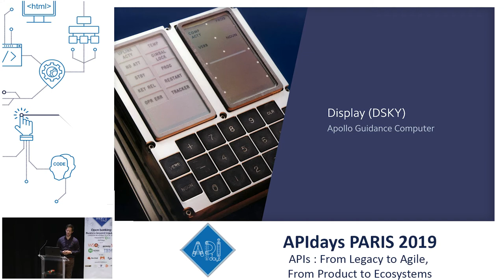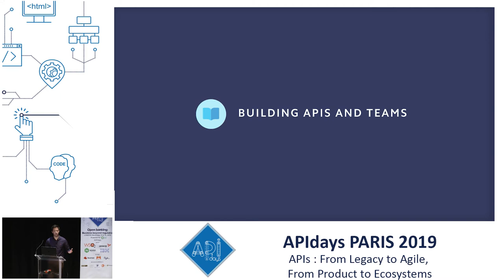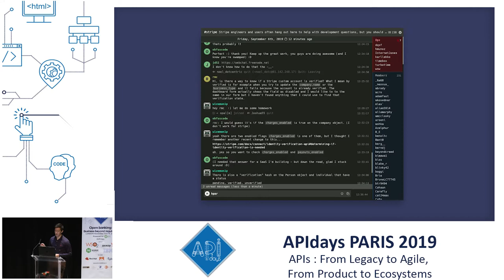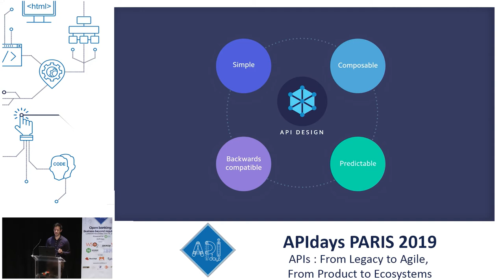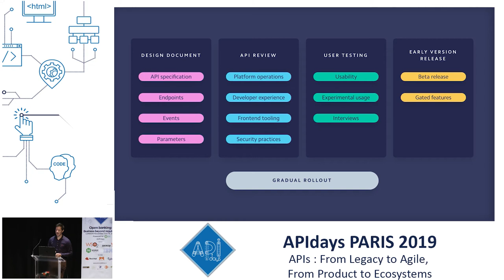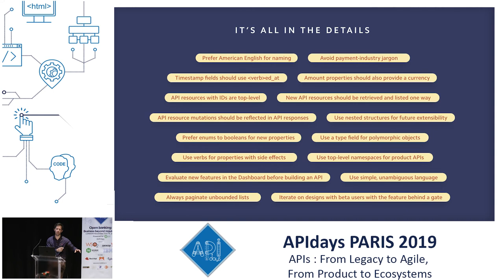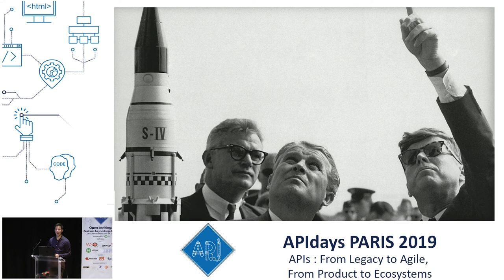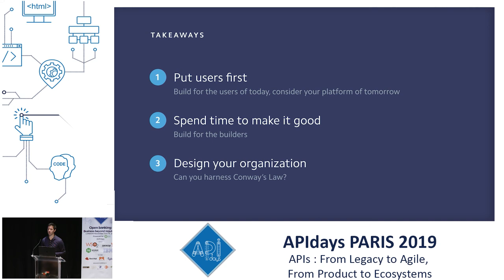How we build APIs and Team at Stripe, Romain Huet, Head of Developer Relations @ Stripe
How we build APIs and Team at Stripe
Romain Huet, Head of Developer Relations @ Stripe